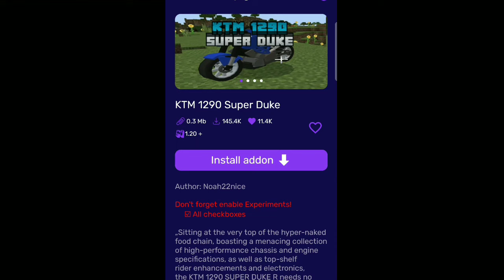i tested best bike mod in minecraft 🥰🤯 !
Title: "Unleashing the Ultimate Bike Mod in Minecraft! 🚴‍♂️✨ | Testing the Best Mods Ever! 🥰🤯"

Description:
Dive into the Minecraft realm with me as we embark on an exhilarating journey testing the absolute best bike mod available! 🚀 From sleek designs to mind-blowing functionalities, this mod takes the Minecraft biking experience to a whole new level. Join me as I explore the virtual landscapes, showcasing the incredible features and unleashing the full potential of these digital rides. 🌐🕹️ Whether you're a seasoned Minecraft enthusiast or a curious newcomer, this video is your ticket to a world where bikes aren't just modes of transportation but an adventure in themselves! 🏞️🔥